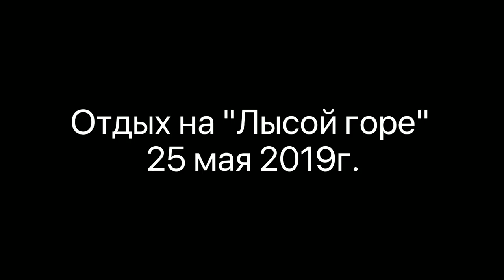Отдых на "Лысой горе" 25 мая 2019г.